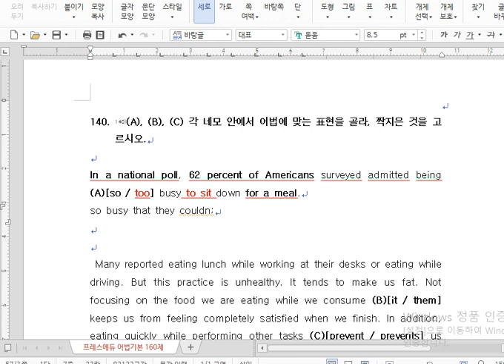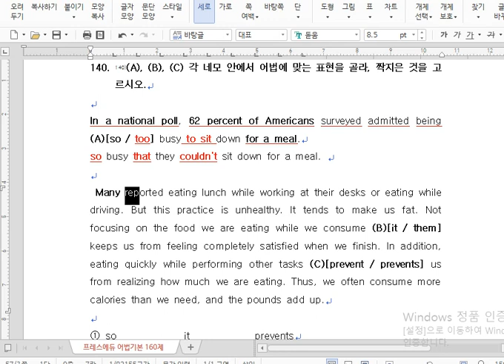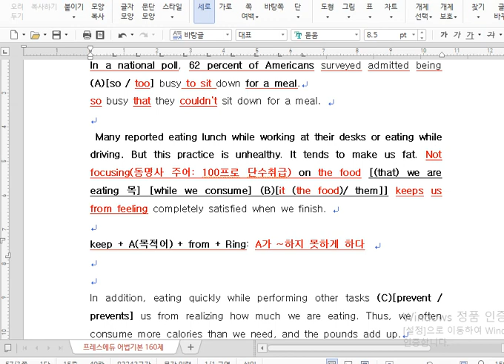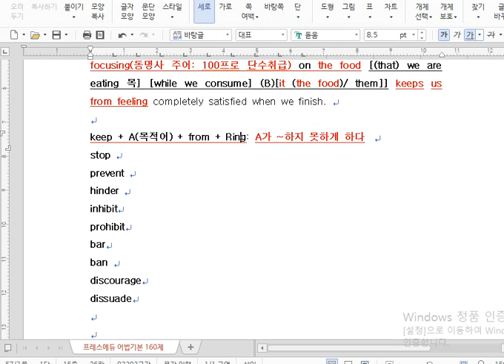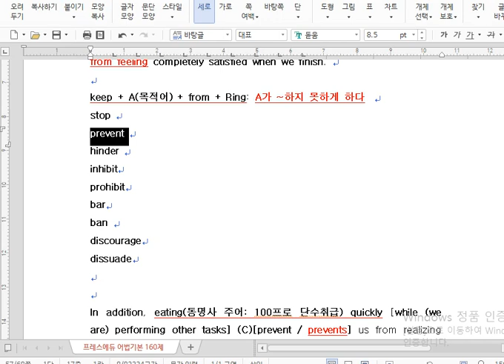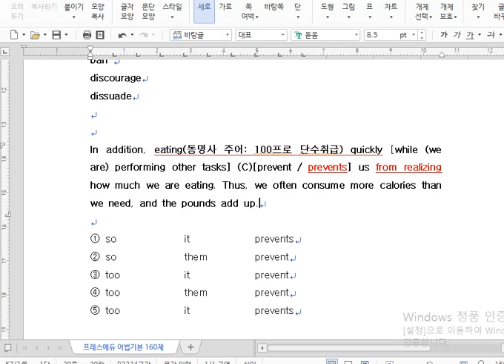예비고1 어법 실전 141번